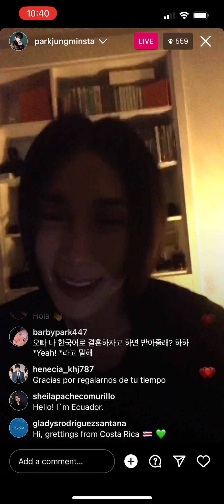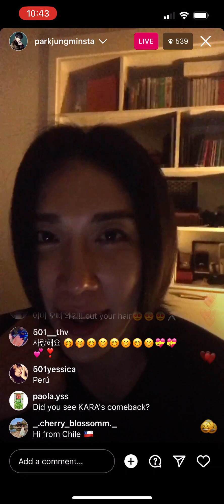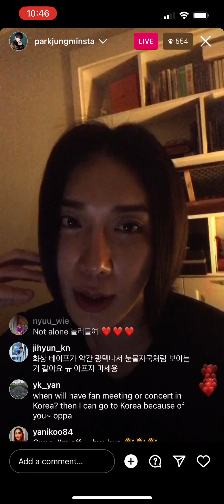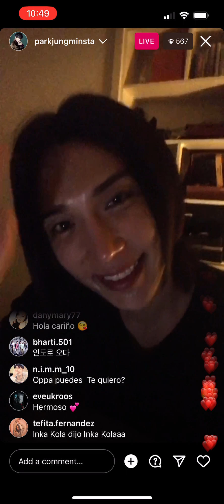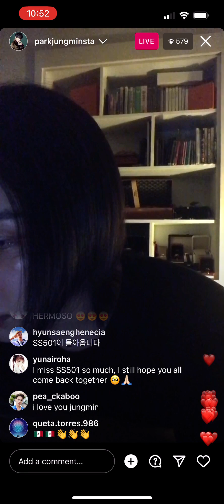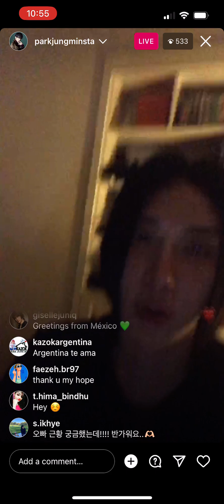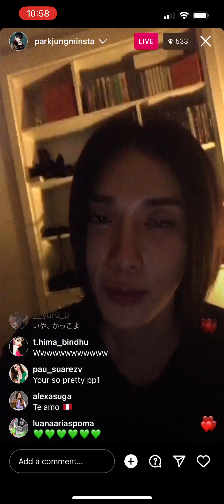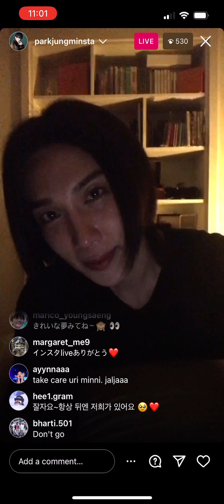Park Jung Min Instagram Live 2022/12/02